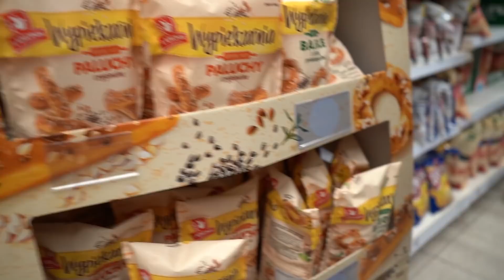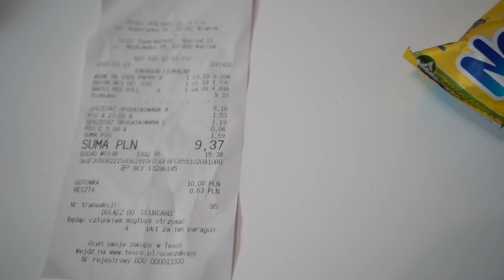ZAKUPY ZA = 10ZŁ? KARA DLA PRZEGRANEGO?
Jak myślicie kto będzie farbować włosy na niebiesko?

WSPÓŁPRACA?